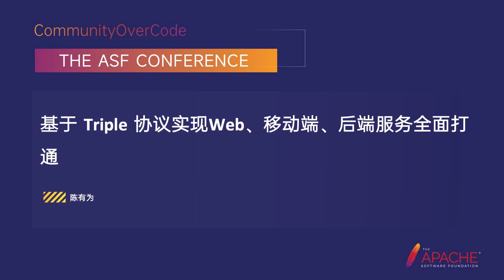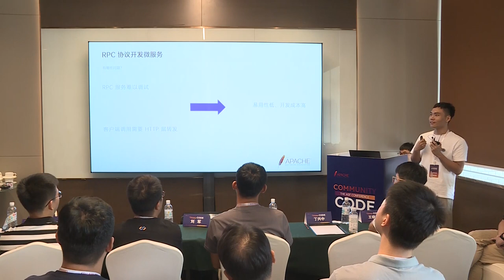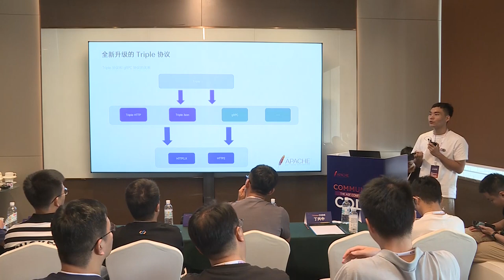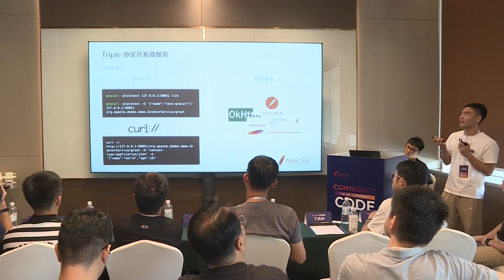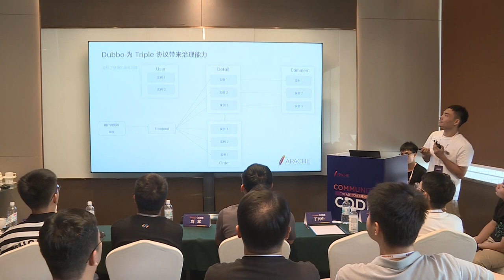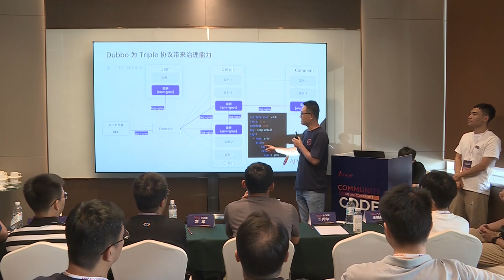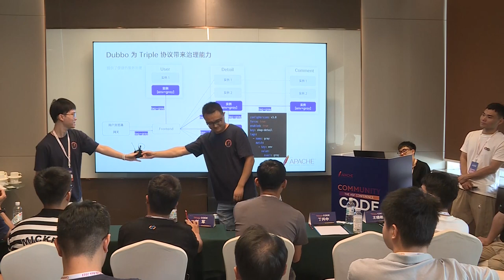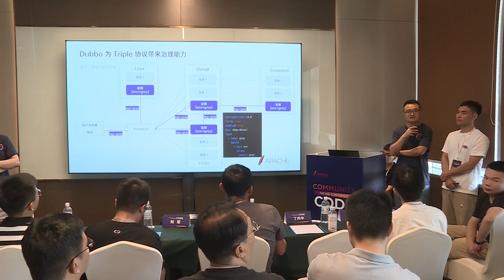Fully Integrating Web, Mobile, And Backend Services Based On The Triple Protocol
Chen Youwei is a member of the Apache Dubbo PMC and a research and development engineer at Momo.

In this presentation, we will comprehensively discuss how to build a front-end and back-end interconnected microservices system based on Dubbo. The Dubbo Triple protocol is designed as a universal RPC protocol built on top of HTTP, which is easily accessible by browsers, compatible with gRPC, and supports streaming communication. It can run on both HTTP/1 and HTTP/2 protocols. With the features of the Dubbo Triple protocol and the multi-language SDK provided by Dubbo, we can easily implement a front-end and back-end interconnected microservices system based on Dubbo. For example, Dubbo provides a Java client that allows developers to write web applications that work on the browser side. Using Dubbo’s Node.js, Java, Go, Rust, and other back-end language SDKs, we can build a back-end interconnected microservices system.